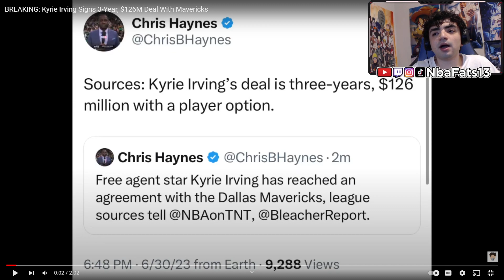SHOCKED! KYRIE IRVING STAYS WITH MAVERICKS 2023 REACTION!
IN THIS VIDEO I REACTED TO KYRIE! LET ME KNOW YOUR THOUGHTS